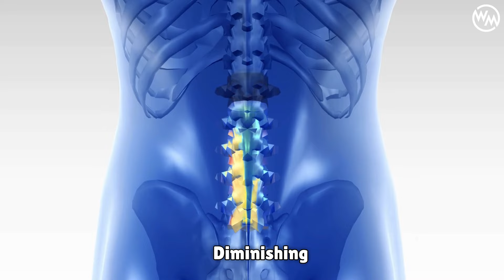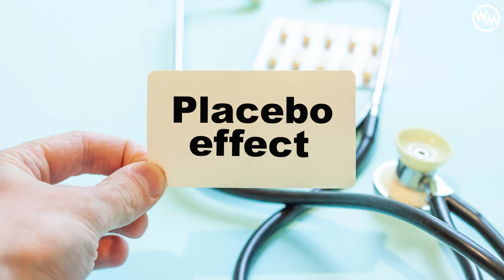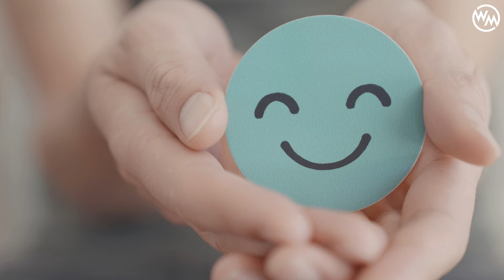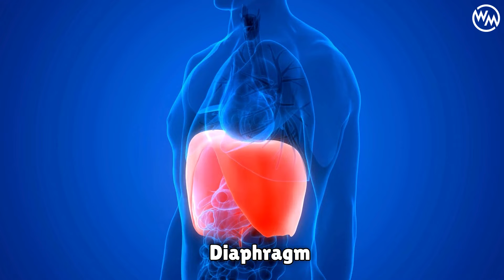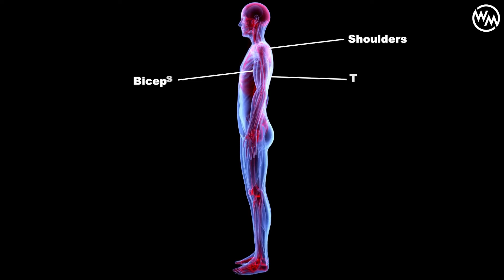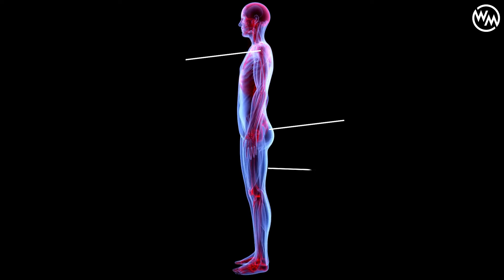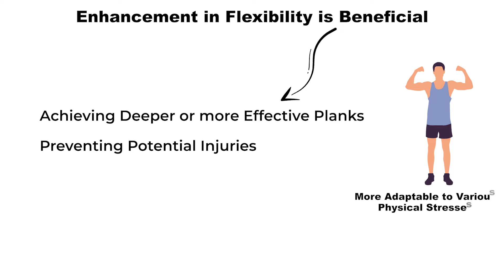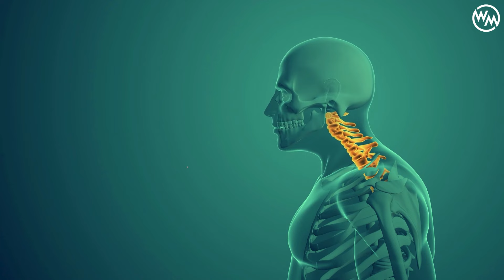What Happens To Your Body When You Plank For 5 Minutes Every Day for 30 Days?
Plank, a simple and versatile exercise, doesn’t require additional equipment and offers a powerhouse of benefits. It's as easy as holding your body off the ground in a straight line, much like the top of a push-up. All you need is the floor, yourself, and a few minutes a day. This accessibility empowers you to take control of your fitness journey.
The transformative power of this exercise is truly fantastic.What will happen if you plank every day? In this video, I’ll answer this question, inspiring you to embark on a 30-day journey of transformation.
In this video, we will explore eight things that happen when you do planks every day for 30 days and dive into how to perform a perfect plank exercise.

⌛ Timestamps
⏱️00:00 ► Intro
⏱️01:00 ►  Reduction in Lower Back Pain
⏱️02:08 ► Gives A More Toned Belly
⏱️03:09 ► Increased Energy Levels Throughout the Day
⏱️04:11 ► Improved Posture Throughout the Day
⏱️05:18 ► Better Mental Health
⏱️06:29 ► Improvement in Breathing
⏱️07:22 ► Increased Muscle Definition in Arms and Legs
⏱️08:27► Improved Flexibility.
⏱️09:33 ► How to perform a Perfect Plank
⏱️10:50 ►  Mistakes to avoid when performing a perfect plank

planning every day for a month
planking every day for 1 month
planking every day
how to get a six-pack
planking six pack
plank workout
weight loss before and after

Only a physician or other licensed healthcare professional is able to determine the requirement for medical assistance to be given to a patient. Please seek the advice of your physician or other licensed healthcare provider if you have any questions regarding a medical condition.